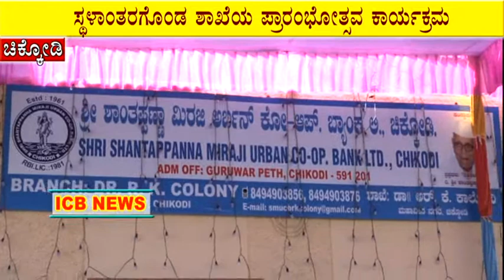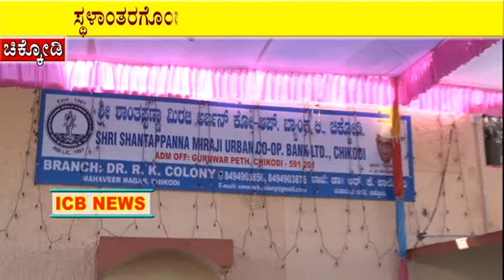ಶ್ರೀ ಶಾಂತಪ್ಪಣ್ಣ ಮಿರಜಿ ಬ್ಯಾಂಕನ ಡಾ. ಆರ್ ಕೆ ಕಾಲನಿ ಶಾಖೆ ಸ್ಥಳಾಂತರ